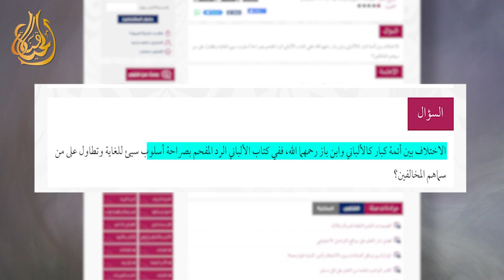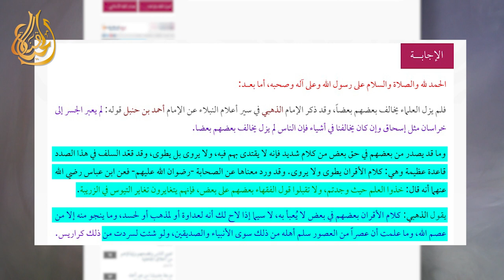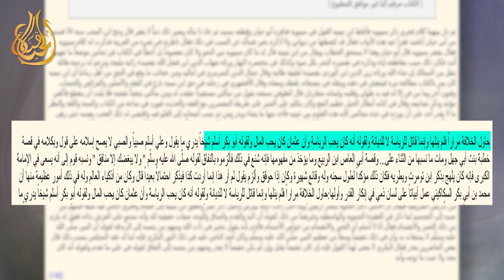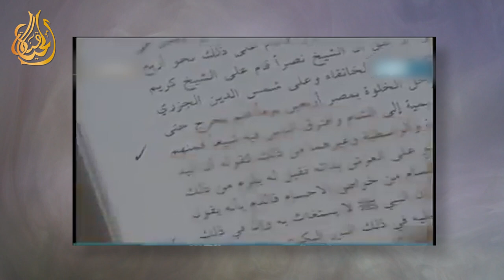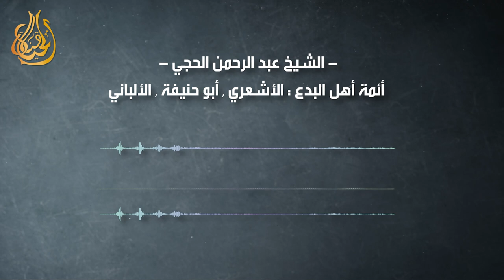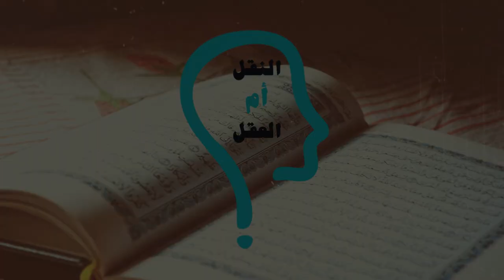النقل أم العقل - الحلقة 233 - تيوس في الزريبة